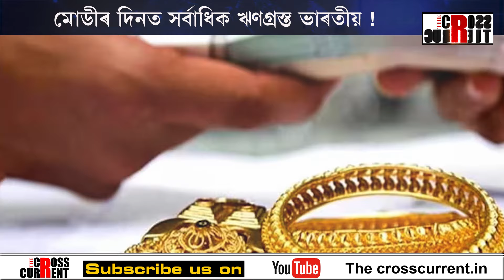সোণ বন্ধকত থৈ এসাঁজ খাইছে ভাৰতীয়ই! কংগ্ৰেছে নহয়,সোণ কাঢ়িছে মোডীয়েহে!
সোণ বন্ধকত থৈ এসাঁজ খাইছে ভাৰতীয়ই! কংগ্ৰেছে নহয়,সোণ কাঢ়িছে মোডীয়েহে! মোডীৰ দিনত সৰ্বাধিক ঋণগ্ৰস্ত ভাৰতীয়!